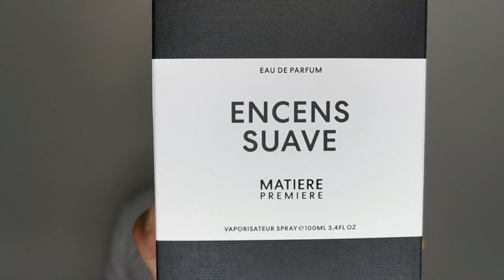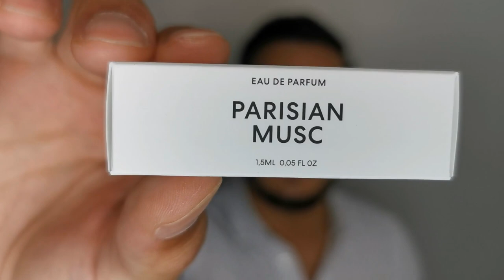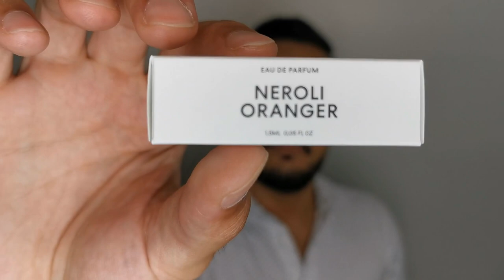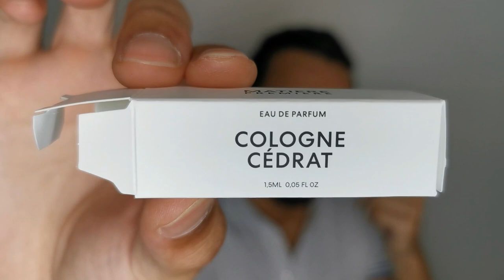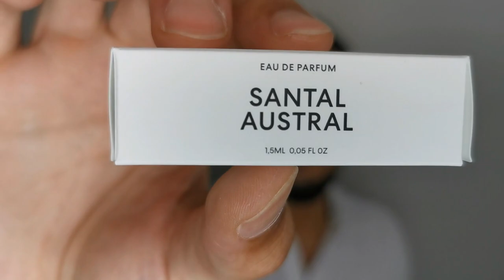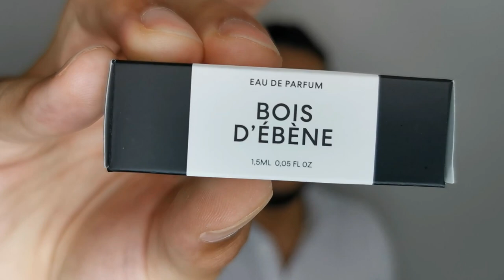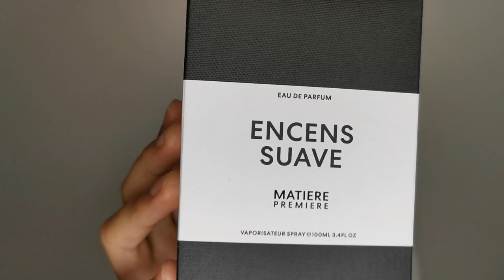Matiere Premiere House Overview | Hidden Gem Brand | Encens Suave, Radical Rose, Cologne Cédrat...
Hello everyone!

In this video I want to share with you my impressions on Matiere Premiere fragrances.
Matiere Premiere is a fairly recent niche French brand, founded by Aurelien Guichard in 2019.
Although recent, this brand has already a lot of fantastic fragrances!

Fragrances mentioned:
- Parisian Musc
- Neroli Oranger
- Cologne Cedrat
- Santal Austral
- Bois d'Ébène
- Radical Rose
- Encens Suave